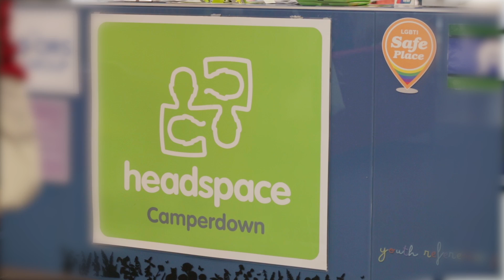Research spotlight featuring Dr Elizabeth Scott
75% of adult mental health disorders start between the ages of 16 and 24. Dr Elizabeth Scott from the University of Sydney's Brain and Mind Centre works with headspace to develop individualised treatments to combat these disorders and reduce long-term suffering.

Find out more about the Brain and Mind Centre at sydney.edu.au/brain-mind